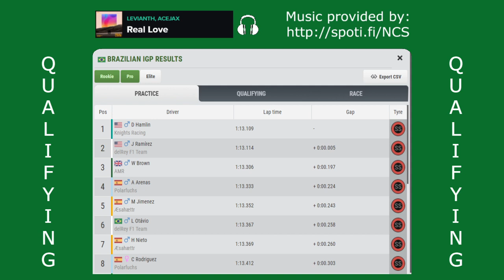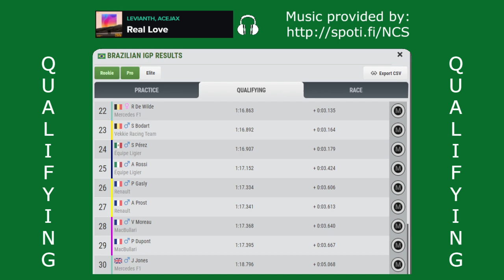FZOFF - Season 24 - Race 10, Brazil ----- Formula Zero Offline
Songs on this video:
Real Love - Levianth; Acejax
Stockholm Lights - Diviners
INTENSIFY - THYKIER
Lonely - 2 Souls; Nara
Memories - Domastic
Feel So Lucky - Arlow
Howling - Cartoon; Asena
Power Up - Razihel
Power - More Plastic
Live A Lie - Rival; Egzod; Andreas Stone
Shimmer - Audioscribe
Be Around - Blooom
Sun Goes Down - Jim Yosef; ROY KNOX
Colorblind - Halvorsen; Netrum
Army - Besomorph; Arcando; Neoni
Closer - Todd Helder; Guy Arthur; TITUS
Heavenly - Cream Blade; romi

Last, but not least important:
Software for video recording and live streaming: